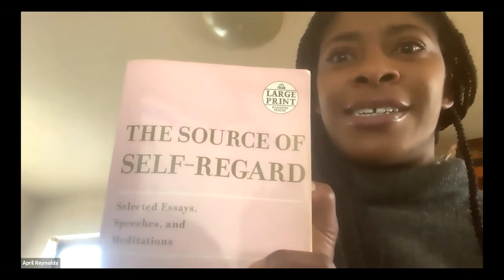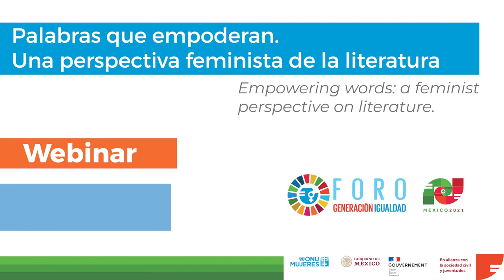Conversatorio: Palabras que empoderan. Una perspectiva feminista de la literatura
"Palabras que empoderan. Una perspectiva feminista de la literatura", una conversación intergeneracional e internacional que tuvo como invitadas a las escritoras April Mosolino, Brenda Myers- Powell, Carmen Boullosa, Helen Benedict, Marjorie Agosin, Priya Malhotra y Kalisha Buckhanon, moderadas por Gloria J. Browne- Marshall, quien empezó con una contundente pregunta: ¿Qué es y qué implica nombrarse como una escritora feminista?

Centrada en los enfoques feministas de la escritura y en cómo sus propias experiencias han marcado su trabajo, y en cómo han tenido la oportunidad de influir en la agendas feminista.

Las escritoras contribuyeron de manera extraordinaria a la discusión y compartieron fragmentos de sus propias obras literarias y de otras mujeres que las han inspirado y que han influido en su trayectoria.